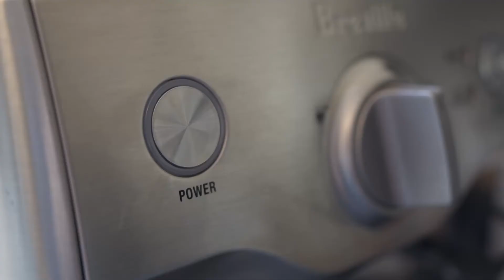Max's foley test